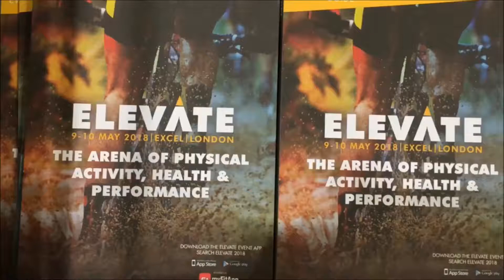Instructability at Elevate 2018